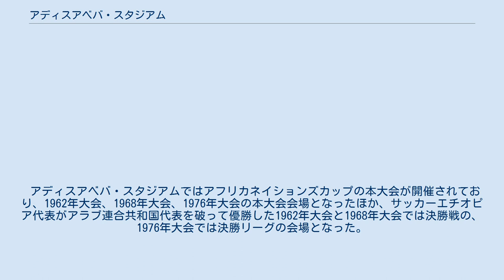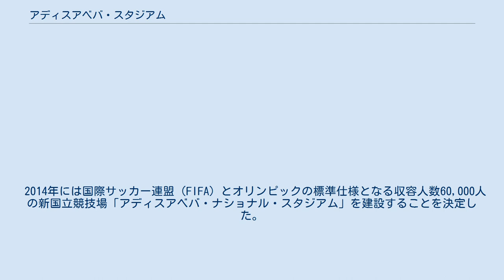アディスアベバ・スタジアム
スタジアムの入口 アディスアベバ・スタジアム (英語: Addis Ababa Stadium) は、エチオピアの首都アディスアベバにある多目的スタジアムであり、エチオピアの国立競技場である。
アディスアベバ・スタジアムには陸上トラックが併設されているものの、主にサッカーの試合に使用される。
収容人数は35000人。
 アディスアベバ・スタジアムは1940年に建設された。
 アディスアベバ・スタジアムではアフリカネイションズカップの本大会が開催されており、1962年大会、1968年大会、1976年大会の本大会会場となったほか、サッカーエチオピア代表がアラブ連合共和国代表を破って優勝した1962年大会と1968年大会では決勝戦の、1976年大会では決勝リーグの会場となった。
 1999年、2001年に開催されるCAFアフリカユース選手権のために改修工事が行われた。
2001年のアフリカユース選手権では、エチオピア代表は4位に入り、アルゼンチンで開催される2001 FIFAワールドユース選手権に初出場を果たした。
 アディスアベバ・スタジアムはアディスアベバの中心部、レゲハル鉄道駅やメスケル広場の付近に位置する。
アディスアベバ・スタジアムでは主にサッカーや陸上競技の国際大会が開催される。
アベベ・ビキラやハイレ・ゲブレセラシェのようなエチオピアを代表する偉大な陸上競技選手はこのスタジアムで試合を行っている。
国際陸上競技連盟（IAAF）の基準では、アディスアベバ・スタジアムは陸上競技場としてクラスⅡの評価を受けている。
2008年には4月30日から5月4日にかけて第16回アフリカ陸上競技選手権大会が開催された。
 2014年には国際サッカー連盟（FIFA）とオリンピックの標準仕様となる収容人数60,000人の新国立競技場「アディスアベバ・ナショナル・スタジアム」を建設することを決定した。
連邦スポーツ委員会が開催した国際入札にて、Laboratory for Visionary Architecture（LAVA）、DESIGNSPORT、そして地元エチオピアの企業JDAWがスタジアムとスポーツ村建設のデザインを担当することとなった。
スタジアムは石切建築やマッソブ・バスケットといったエチオピアの伝統文化に新技術を組み合わせたデザインになる予定であり、スタジアムそのものは中国建築股份有限公司が建設する。